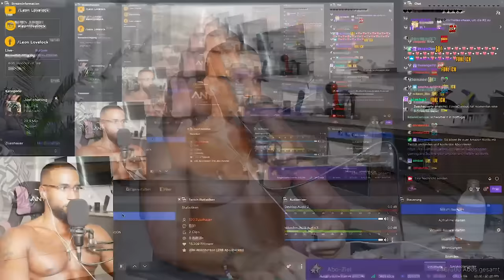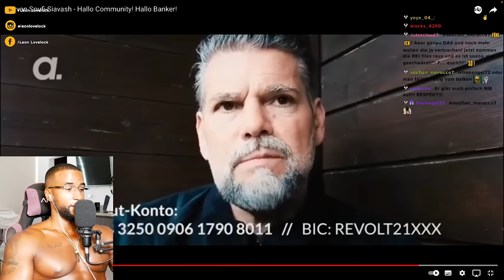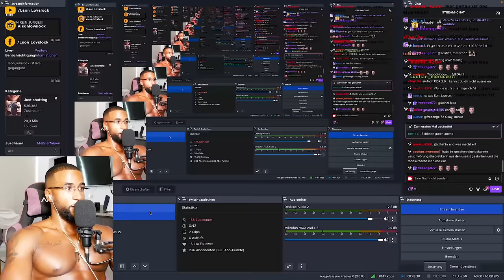KEN JEBSEN! HEFTIGE ANSAGE AN DAS VOLK 😱 🇩🇪 - Leon Lovelock